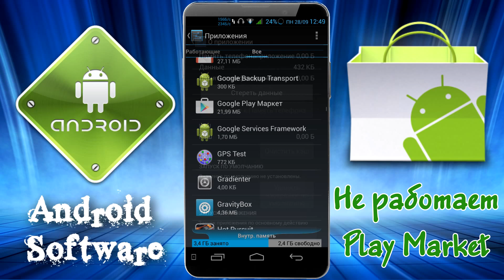Не работает Play Market - решение